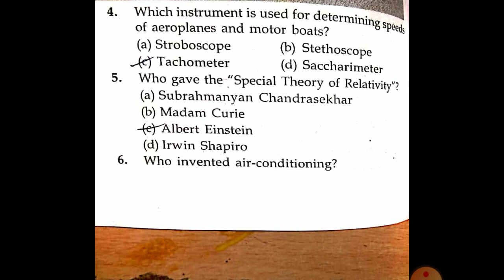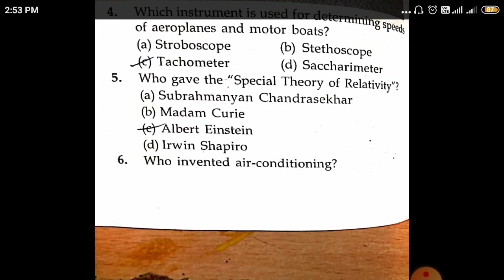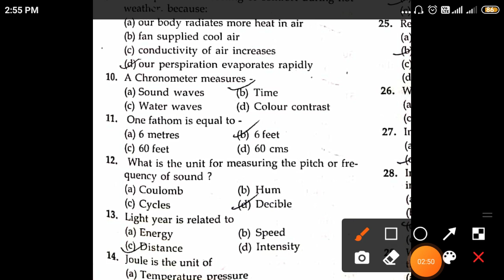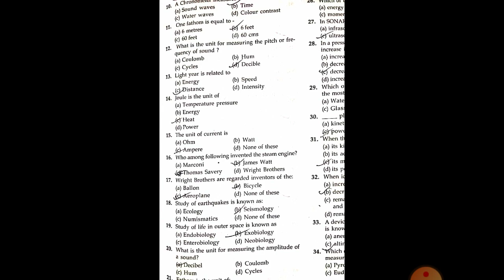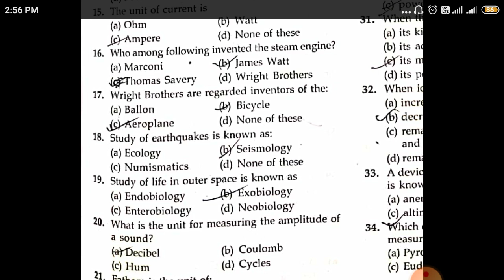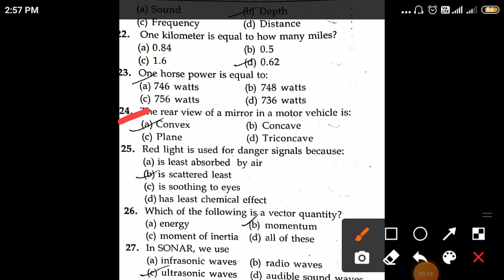Indian Coastguard Navik(DB) PHYSICS TOP MOST 100 QUESTION SERIES part-1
Indian Coast Guard (DB) previous year question papers 2019 General Science Physics (Part-1)

Comments.